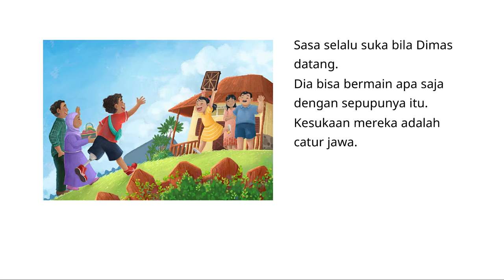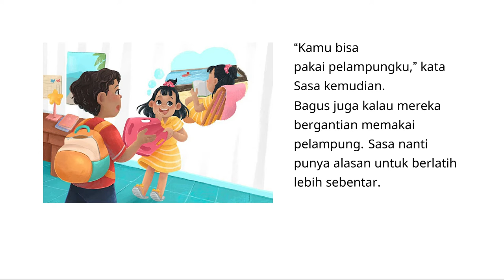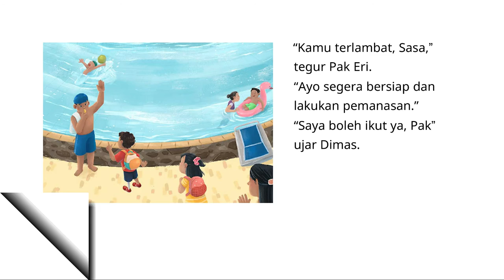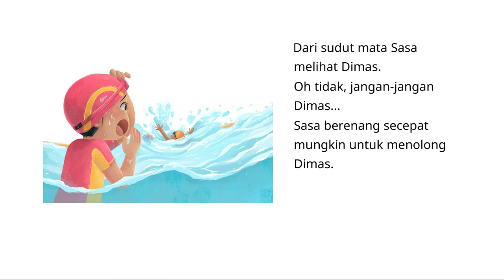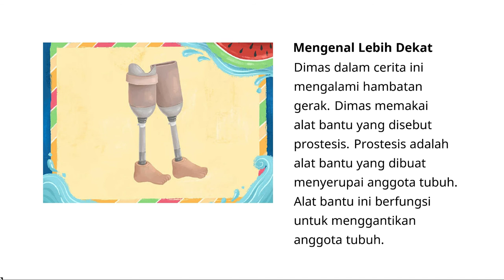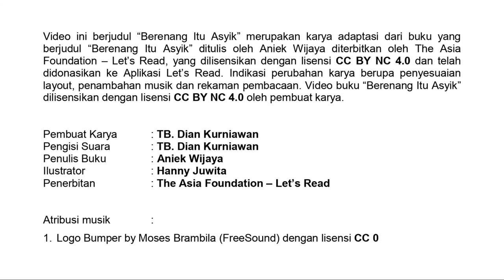Audio Book "Berenang Itu Asyik" Gemari Baca | Let's Read Indonesia